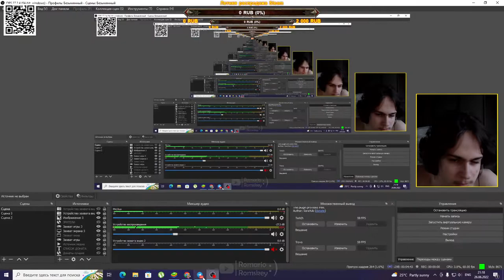СТРИМ Brawl Stars №1 ► Апаю 17к кубков!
🟢 TROVO - Romario Romskey
 STEAM - Romario Romskey
 MUSIC PLATFORMS - Roman Vasheto, Romario Romskey
𝙈𝙮 𝙋𝘾:
• GPU: NVIDIA GeForce GTX 1660 6GB
• DRAM: DDR4 Kingston 8GB 2667MHz (x2)
• RAM: 16GB
• CPU: Intel Core i5-10400F 2.90GHz
• MOTHERBOARD: B460M GAMING HD
𝘿𝙚𝙫𝙞𝙘𝙚𝙨:
• Gaming Mouse: Bloody Q81 Curve USB Black
• Monitor: Samsung S22R350 LS22R350FHUXEN
• Keyboard: Defender Ultra HB-330L
• Microphone: Fifine K669
• Speakers: Creative inspire T3100 2.1
• Webcam: Logitech C922 FullHD Pro Stream
• Headphones: Philips Bass+ SHL3075WT/00

Hi, my name is Roman, and I run this YouTube channel under a pseudonym - Romario Romskey.  Here, I shoot videos of various topics - from anime covers, popular songs, video games to short videos about all sorts of things and memes)) If you like this kind of content, or you have ideas or wishes for the further development of the channel - write in the comments, and  it's over - SUBSCRIBE AND LIKE (OR DISLIKE)
                   ✓Good Luck,  See You Soon!✓